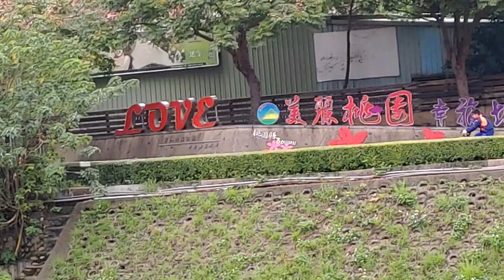Ethan Goes To Taiwan River Birds Park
Welcome to Ethan Toys218

Hi Guys,
Watch this Amazing Place. Ethan has really Fun watching Beautiful Birds in River Park. We Hope you enjoyed watching.

💞  Give LOVE 💗 Give LIKE 👍 to Ethan 🎉🎉🎉